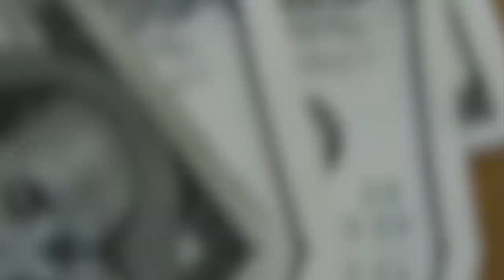💳COMO SE RELACIONAR COM OS BANCO E CONSEGUIR MELHORES CRÉDITOS? LIMITES, CARTÕES, SERVIÇOS?.